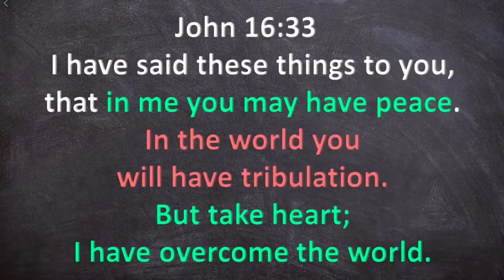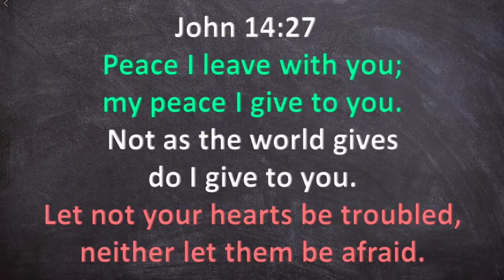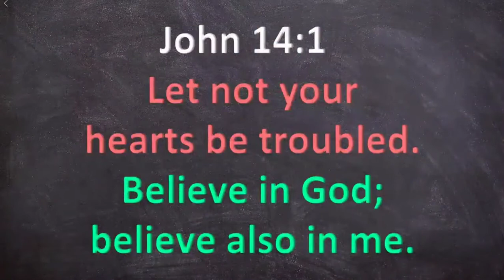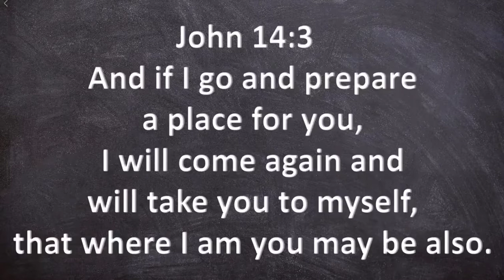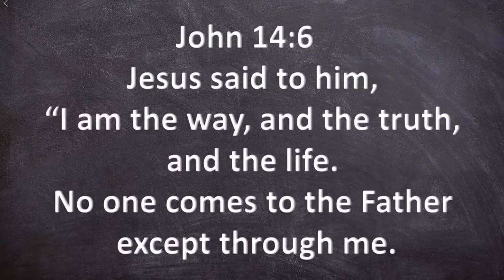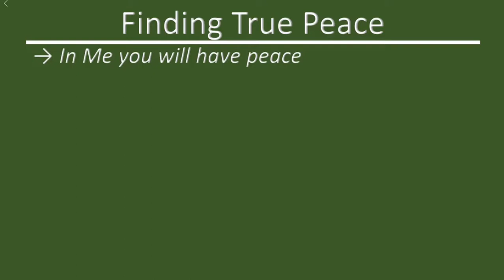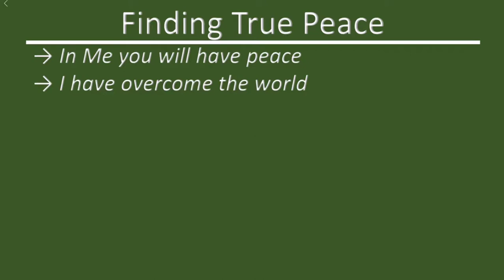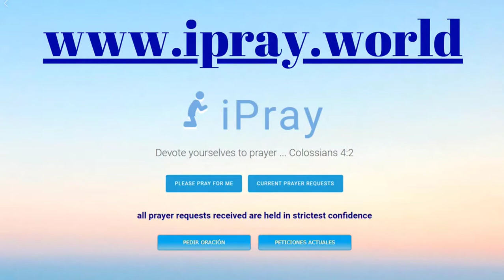BIBLE STUDY: Where Is Peace? Discover with me what Jesus says about finding true peace in John 16.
TONIGHT WE DISCOVER WHAT JESUS TEACHES ABOUT FINDING TRUE PEACE.  Do you have peace?  If you need peace, watch this!  I’m glad you’re here to discover these profound truths with me.  God bless you.

ATTENTION:  Due to the outbreak of the COVID-19 virus, Living Hope Community Church has suspended meeting together for the immediate future.  All Church Services, Bible Studies, and this Living Hope Today daily devotional will be streamed online.
As you may imagine, these circumstances create a huge financial challenge.

Your click counts!  Who knows, you may help someone else who needs this today!

If you’re looking for a church in the Denver area, we would be honored to have you as our guest!

Don’t forget to join us for our daily devotional – “Living Hope Today” Live streamed Monday through Friday at 7 a.m. Denver time.

Do you want us to pray for you?